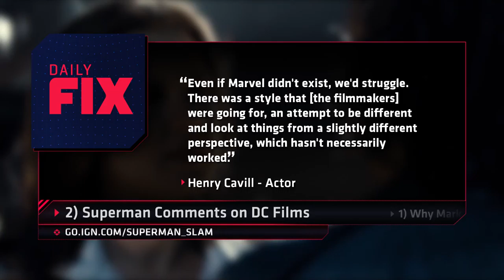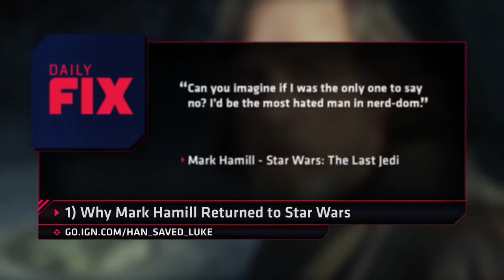HARRISON FORD REVIVED LUKE SKYWALKER - MOVIE TRAILERS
The MOVIE TRAILERS channel is the destination for movie clips, interviews, trailers, TV spots, behind-the-scenes videos, and all promo content for the hottest new movies. MOVIE TRAILERS has all the newest content in one place.